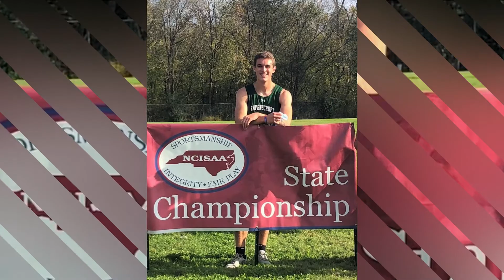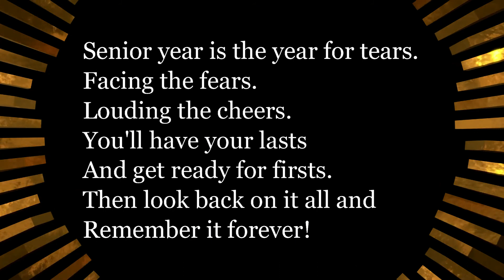Celebrating our Fall Senior Athletes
Thank you to the Ravens Athletic Club for creating this video!